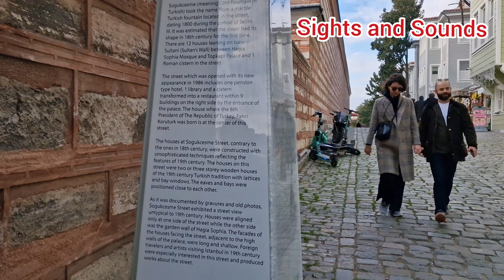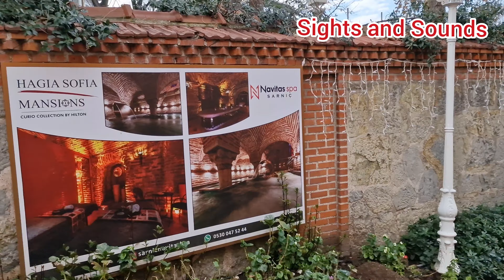Sogukcesme Street Istanbul Turkiye | Beautiful Ottoman era Street in Sultanahmet area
Soğukçeşme Sokağı is a small street with historic houses in the Sultanahmet neighbourhood of Istanbul, Turkey, sandwiched in-between the Hagia Sophia and Topkapı Palace. The car-free zone street is named after the fountain situated at its end towards Gülhane Park.